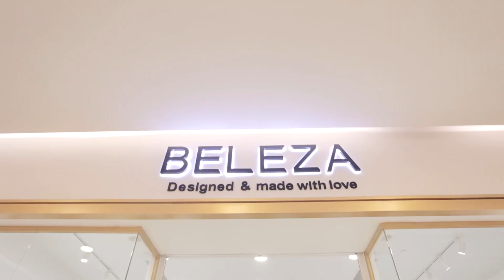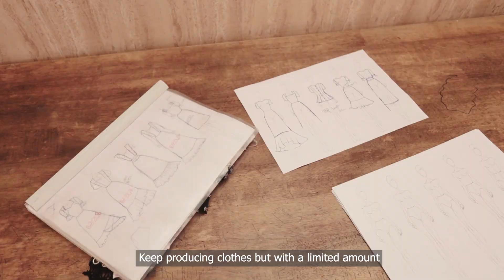Accelerator Program for Women Entrepreneurs in Cambodia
supported by UNDP Cambodia